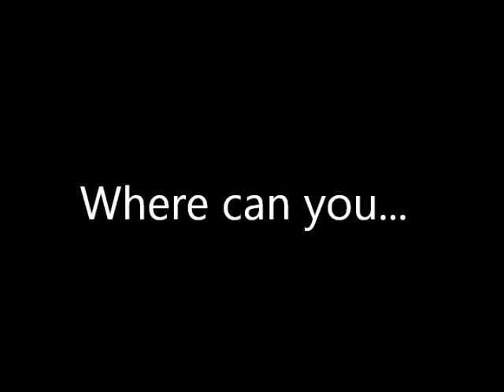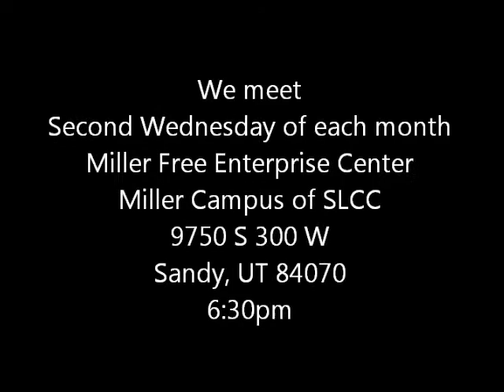Salt Lake Real Estate Investors Association (How to invest in *Real Estate*)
We are the Salt Lake Real Estate Investor Association.  We are the largest club in the state of Utah and welcome everyone!  Whether you are a new or seasoned investor, come join us, network, find partners, get educated, find deals, and most importantly DO DEALS!